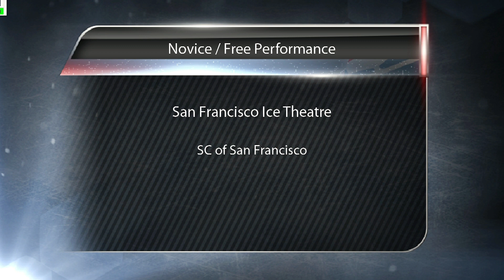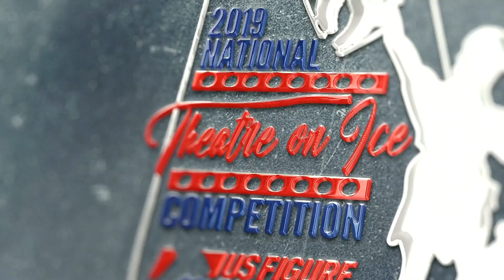San Francisco Ice Theatre Novice FS - Magasin de Magie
2019 National Theatre on Ice Competition at Birmingham, Alabama.